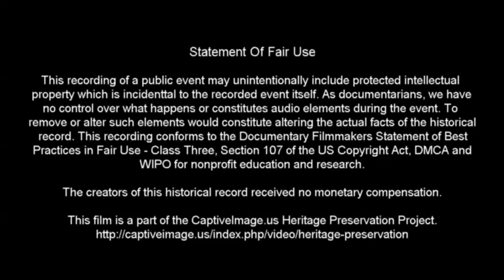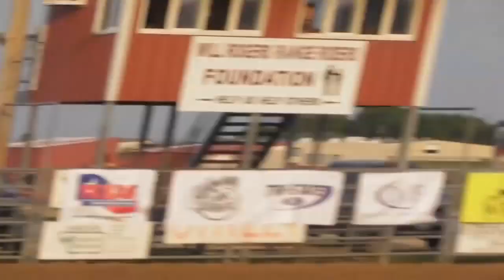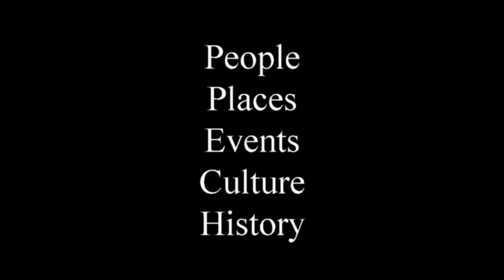3-in-1 Round 2 - 2018 Oliver Saddle Shop Ranch Rodeo (CENSORED Again!!)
The Olivers decided to host a new ranch rodeo in Amarillo during 2017 on the 100th anniversary of their saddle making business in order to raise even more money for the foundation in addition to the saddle they donate for auction during the annual WRCA World Championship Working Ranch Rodeo held in Amarillo.

The 3-in-1 team event requires cowboys from the area working ranches to pen a calf, rope a calf, and doctor a calf all in a single timed event. This results in action going on with three calves covering the entire rodeo arena at times which is hard to follow with a single camera.

"The entire event runs unedited in this video in order to capture all the audio in addition to video to preserve the entirety of the event itself as a historical record." At least that was the original intention. We can thank YouTube and the music recording industry for the current version of history I am allowed to publish.